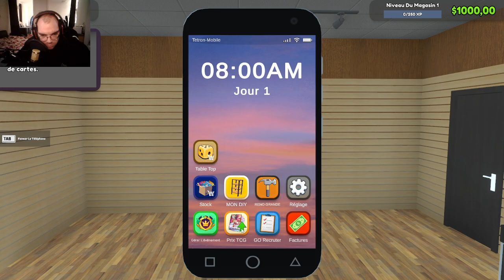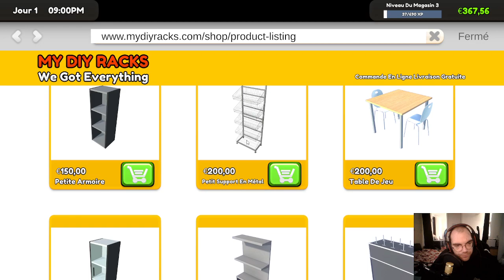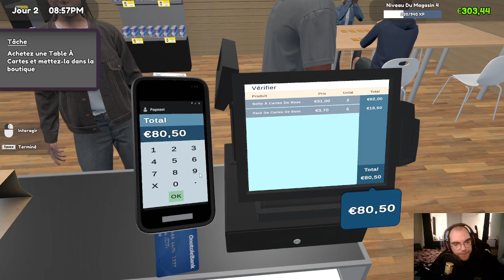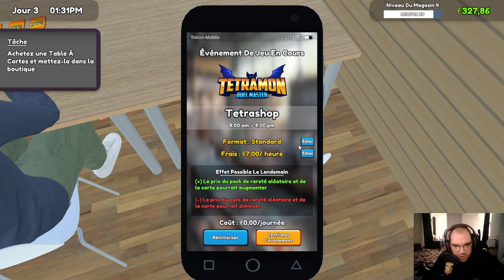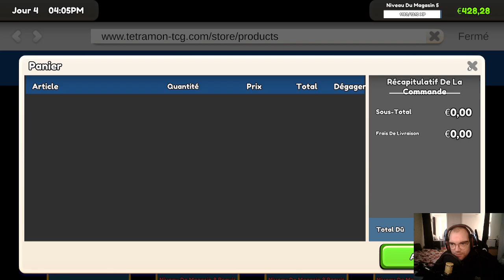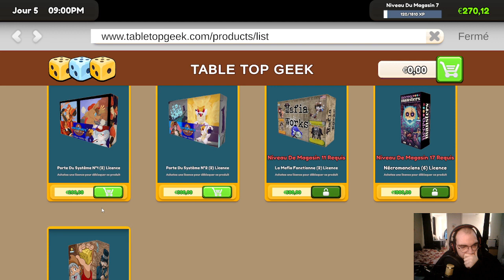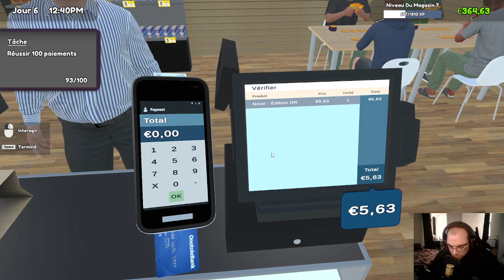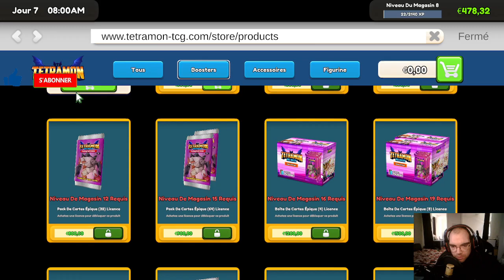[ FR / PC ] Découverte de ce jeu de carte :)